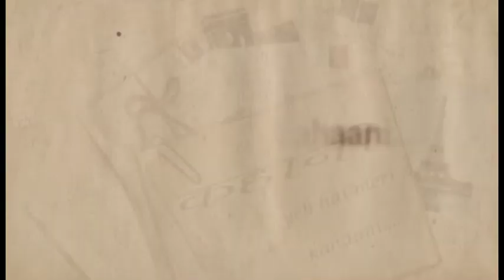Yeh Hai Meri Kahaani: Varun Dhawan recounts his worst nightmare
In this heartfelt interview with us, Varun Dhawan recounts the moment when his father director David Dhawan fell ill on the sets of a film and how the thought of death had left him panic-stricken.